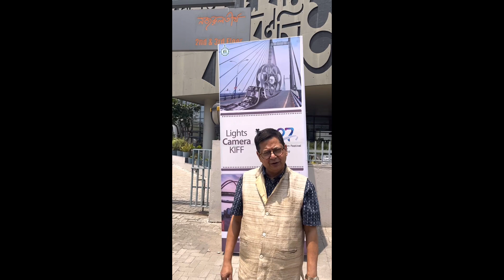Kolkata International Film Festival 2022 @ Nazrul Tirtha